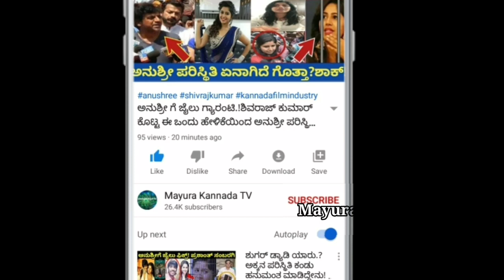After 12 days of Ramu death Malashree wrote an emotional letter!Defenently it will melts your heart!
After 12 days of Director Ramu death malashri wrote an emotional letter to Ramu!Defenently it will melts your heart!

Malashree Actress malashree#Malashri ramu#Director
Producer Actor Ramu#Jaggesh
#12 days of death#Malashree ramu
Ramu malashree